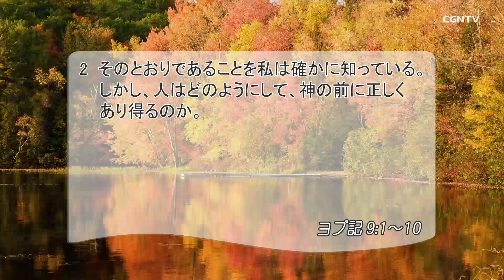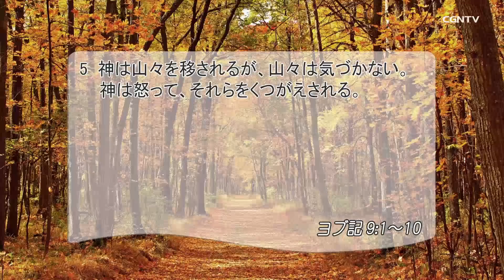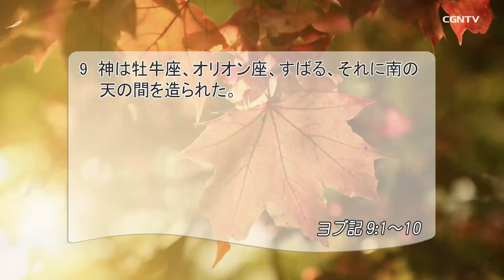[リビングライフ]人が神の前に正しくあり得ない理由(ヨブ記9:1-10)｜本間尊広牧師